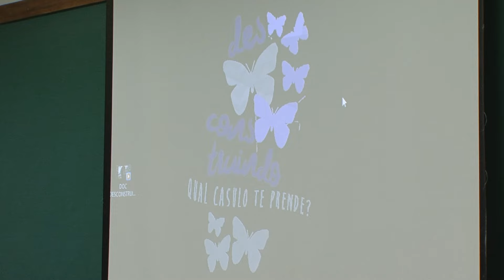Documentário "Desconstruindo" foi lançado hoje na UEL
O documentário aborda o processo de transição e aceitação de mulheres de cabelos crespos e cacheados.